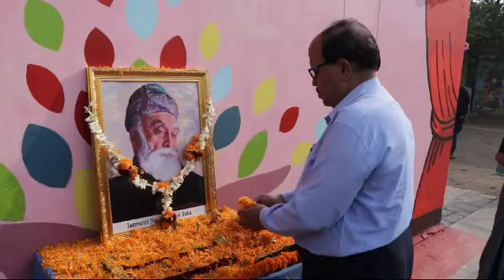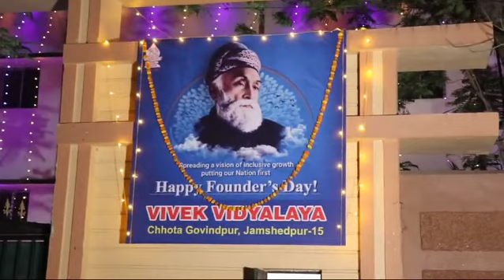3rd March Celebrations in Vivek Vidyalaya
Vivek Vidyalaya celebrates Jamshetji Tata's 185th birth anniversary on March 3, 2024. The School Staff, Children and Parents turned up in large number to pay homage to this great personality.